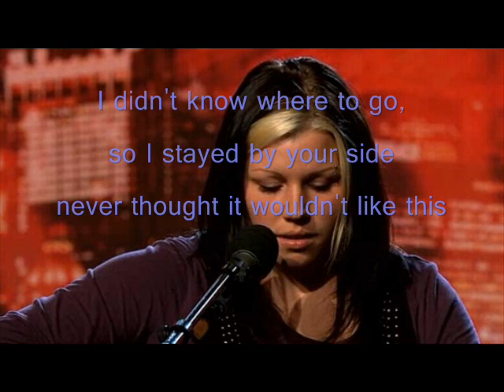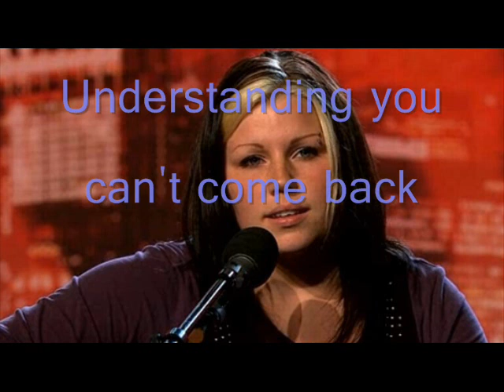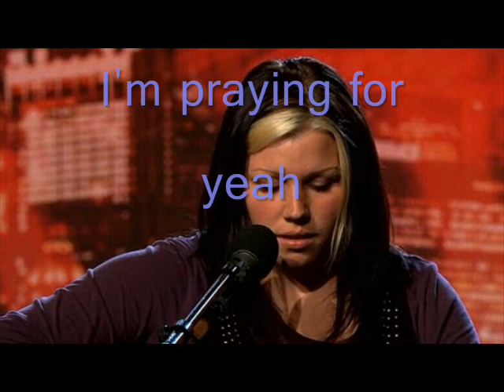Anette Haviken - Now You're Gone